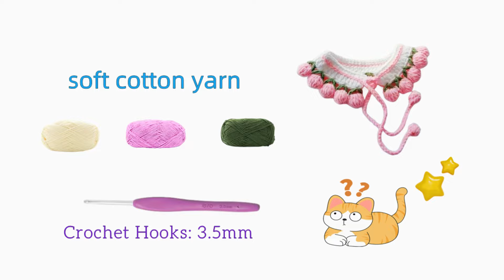Crochet Adjustable Pet Collars Hand-Woven Scarf